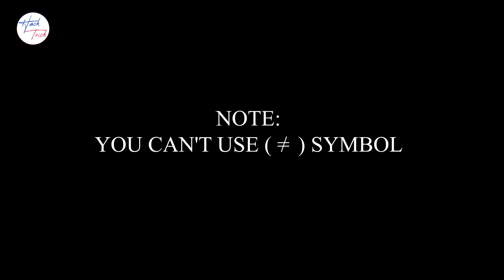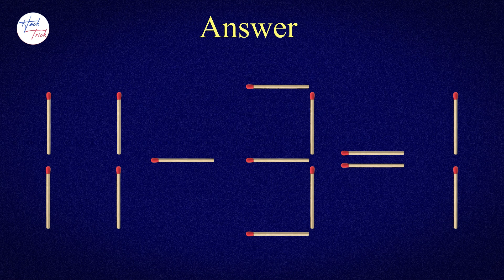Move Only 1 Stick to Make Equation Correct 👍 | Matchstick Challenge ✔ [ 7-2=3 ]